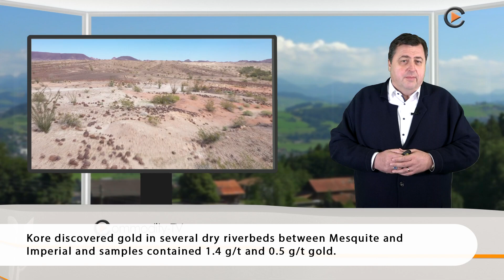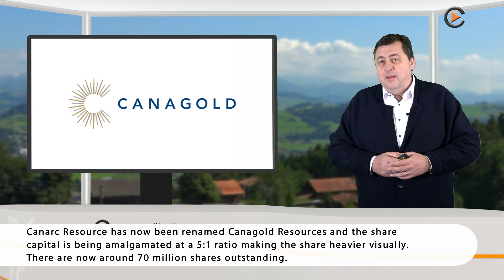Mining News Flash with Condor Gold, OceanaGold, KORE Mining, Canagold and GoldMining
Condor Gold commenced a 4,000 meter infill diamond drilling program, OceanaGold has been informed that the Office of the President of the Philippines has directed to complete the renewal of the Financial or Technical Assistance Agreement, KORE Mining has shown positive results from the sampling and mapping program in the Mesquite Imperial Picacho District, Canarc Resource has now been renamed Canagold Resources and the share capital is being amalgamated at a 5:1 ratio and GoldMining plans to list its subsidiary Gold Royalty Corp on the stock exchange in the near future.